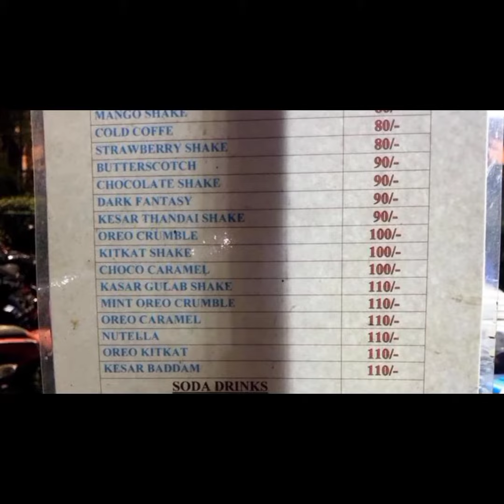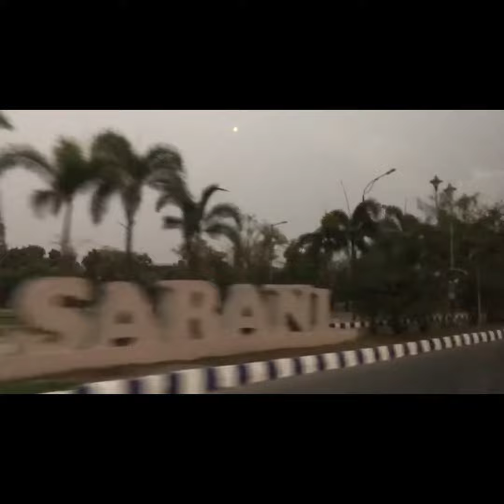The Beauty of Kolkata|Kolkata Tour 2021|Kolkata Lockdown in 2021|Kolkata New Town|Kolkata City 2021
Kolkata in 2021 in Lockdown
Due to Covid situation

Camera:Hasibul Islam Tanvir
Location:Kolkata